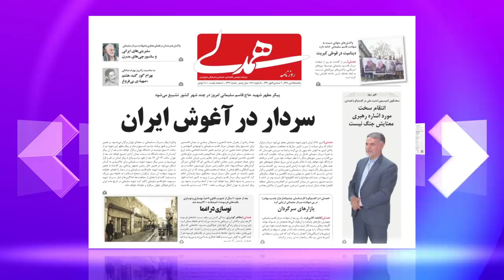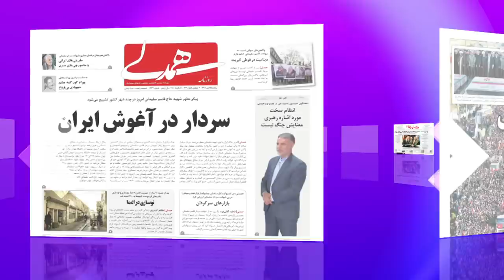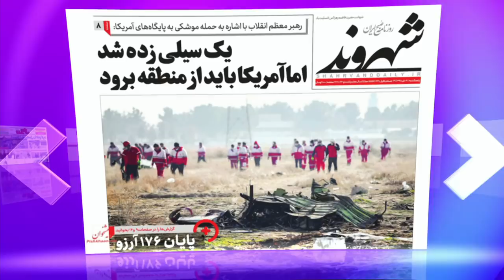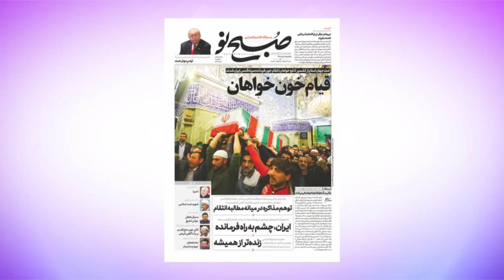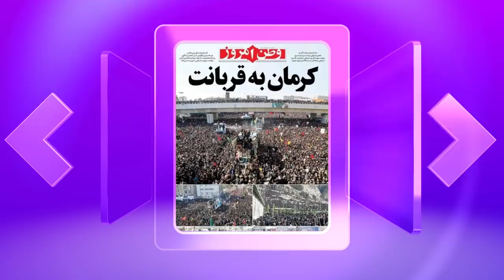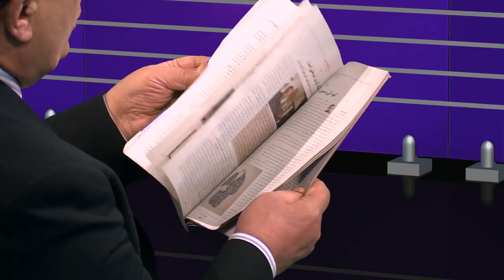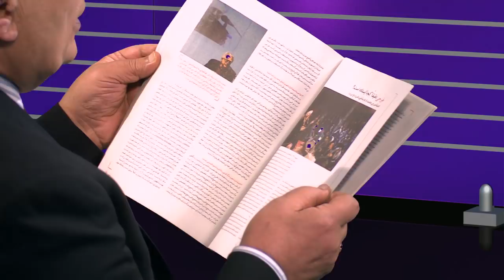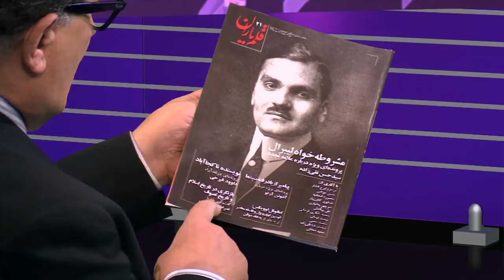کشته شدن قاسم سلیمانی و سانحه مرگبار سقوط هواپیما- مرور مطبوعات هفته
در دیدبان این هفته نگاهی کردیم به هفته‌ای پرتنش که با کشته شدن قاسم سلیمانی و احتمال جنگ ایران و آمریکا شروع شد و در روزهای پایانی با حمله موشکی ایران به پایگاه‌های آمریکا در عراق پایان یافت. همچنین نگاهی کردیم به سانحه مرگبار سقوط هواپیمای اوکراینی در تهران و کشته شدن 176 نفر سرنشین آن.